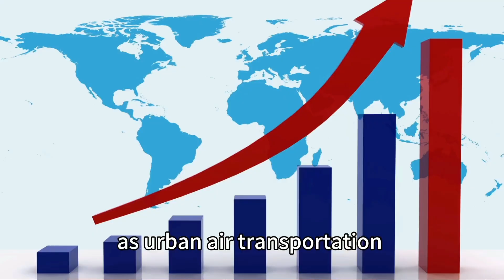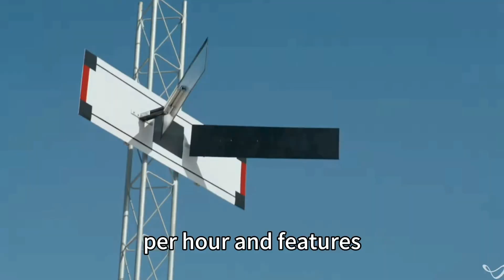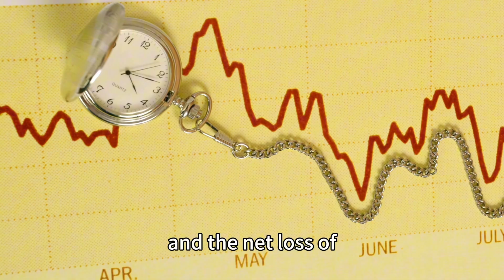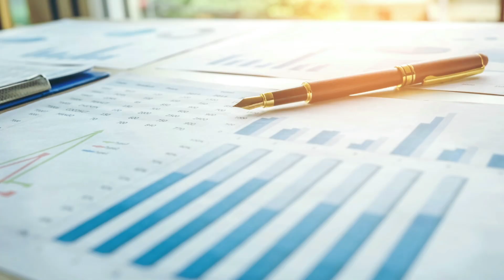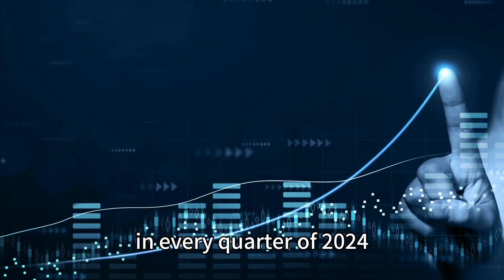EHang vs. Joby Aviation: Comparison of Flying Vehicles (eVTOL) Companies between China and the U.S.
EHang vs. Joby Aviation: Comparison of Flying Vehicles (eVTOL) Companies between China and the U.S. KellyOnTech Tech Trends Series | Mans International

Compare Joby Aviation vs. EHang from four aspects: flying car design, partnerships, financial status and future plans.

flying cars, Flying cars, eVTOL, Joby Aviation, EHang, low altitude economy, Kelly On Tech, KellyOnTech, Mans International, Kelly Luo, technology, tech trends, mans international, Kelly Luo, kelly on tech